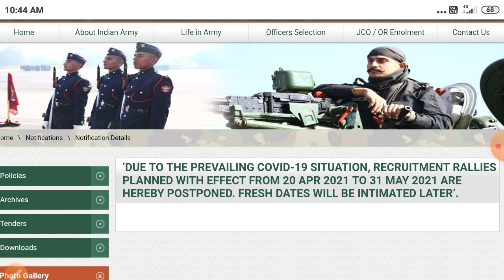Aro Guntur army rally postponed | Army latest updates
👉 join in what's up group